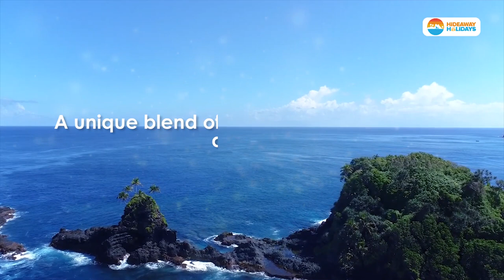American Samoa: A tropical paradise with a modern twist!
Very remote (it takes a day and half of flying to reach these islands from Sydney), American Samoa is a spectacle of volcanic mountains towering against a backdrop of electric-blue seas and lush tropical forests. The island infrastructure is well-developed but finding a long stretch of beach to oneself or a left break to surf is as easy as falling asleep on a hammock. Reason: these islands are yet to become touristy. Snorkelling, diving, hiking, adventure sports, cultural tours – American Samoa offers a huge number of activities for international travellers and is a pristine eco-tourism haven.

Video Credit: American Samoa - James Marsh
Watch: youtu.be/koZQZrb2PLw

Image Credits: SPTO